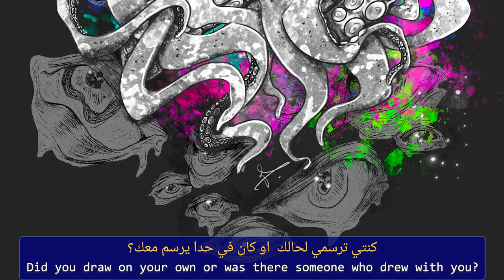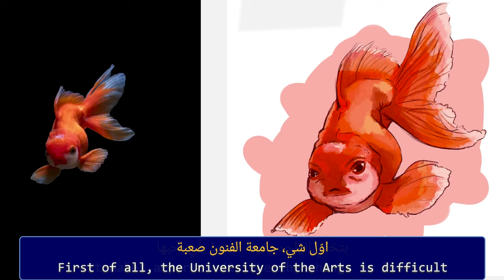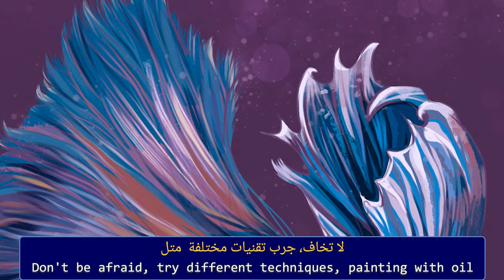Exploring Art in Arabic: A Conversation with My Student, Pauline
In this episode of 'Bas Arabi' - Only Arabic - I'm joined by my student from France, Pauline, who's a talented artist with a passion for drawing and painting. Together, we've been working on talking about her artistic journey, discussing art and drawing, and delving into her emotions and talents - all in Levantine Arabic!

In today's video, we decided to switch things up and make it a question-and-answer session, sharing our discussion with you. So, join me as  Pauline and I explore her creative world in this 'Bas Arabi' lesson, and see what we've prepared together. Don't miss this exciting conversation about art and talent!

In these intermediate-level Bas Arabi lessons I speak only Arabic, with subtitles in both Arabic and English to help you follow along. If your Arabic is at a conversational level or higher, I think you'll find these lessons both challenging and rewarding.

🌸🌼🌺 Hey, everyone! 🌺🌼🌸

Exciting news! If you love our channel, show support by buying me a coffee here:

Thanks a bunch! 🌼🌸💕 Let's learn together! 💬📚

If you liked the video give me a thumbs up 👍

I'm available on a very limited basis for one-on-one and small-group instruction via Skype or Zoom.